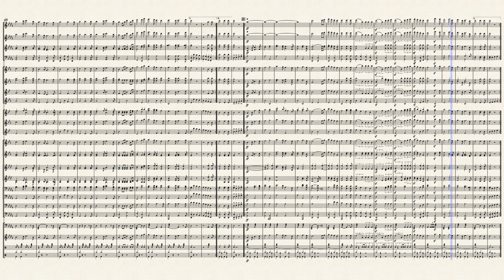Der Königgrätzer Marsch (Updated Transcription)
Although I had done this song before, there were a few mistakes in it, and a different person asked me to try the song again, but in the correct key and with the correct rhythms. However, I misunderstood his message and ended up making a literal transcription of what he did. But I promised him he'd have it, and now he's got it.  This is how I should have done it at first when I first tried the song.

Original music is public domain
This arrangement actually by Ed Schwartz, but transcribed by me.